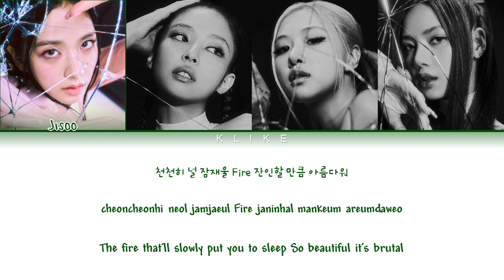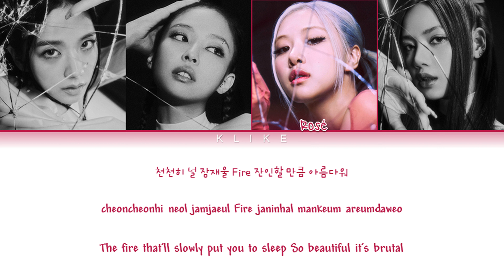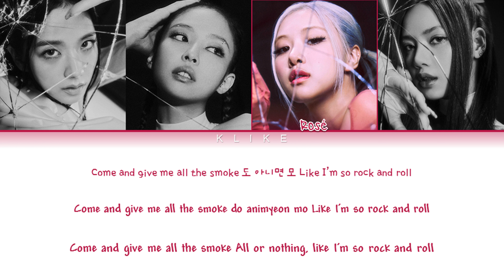[LYRICS] 'Pink Venom' - BLACKPINK (블랙핑크) || Color Coded Lyrics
• Artist: BLACKPINK (블랙핑크)
• Song ♫: Pink Veno
• Album: Pink Veno - Pre-release
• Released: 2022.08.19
[LYRICS]
블랙핑크
BLACKPINK
Pink Venom
BLACKPINK comeback
블핑 컴백
블핑 핑크 베놈
블핑 핑크 베놈 가사
블핑 신곡
블핑 하우 유 라잌 댓
블랙핑크 본 핑크
blackpink born pink
레디포러브
블랙핑크 레디포러브
bp Pink Venom lyrics
bp Pink Venom mv
bp Pink Venom
블랙핑크 뮤직비디오
러브시크걸즈
블랙핑크 정규앨범
와이지
YG